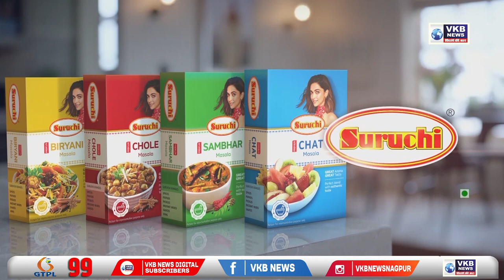धर्मपाल मेश्राम ने साधा अमोल मिटकरी पर निशाना